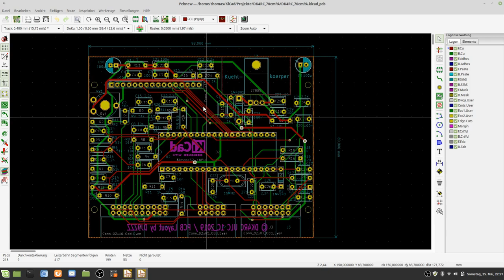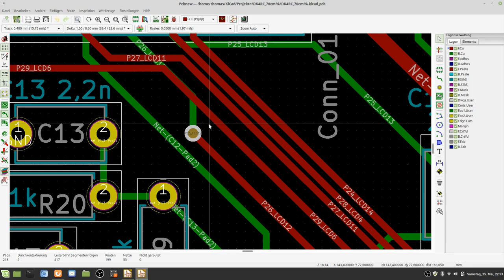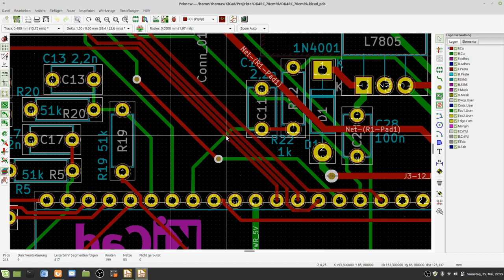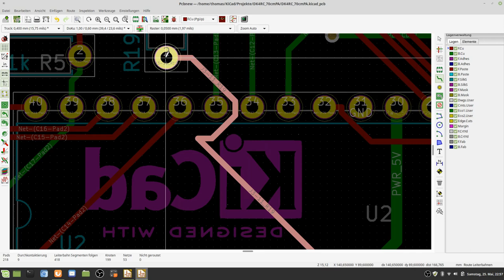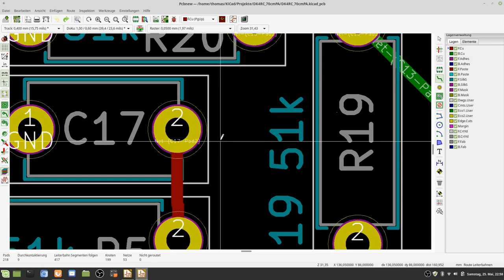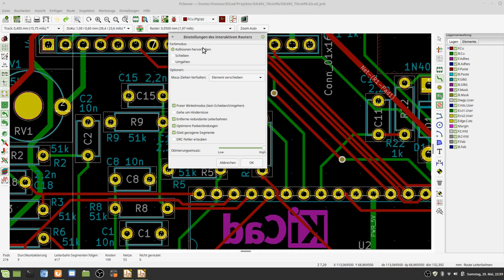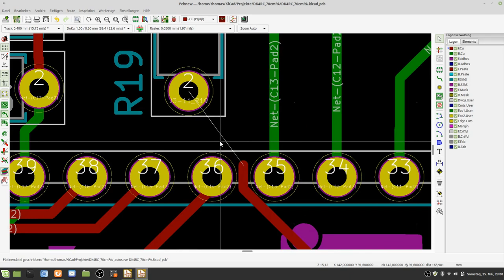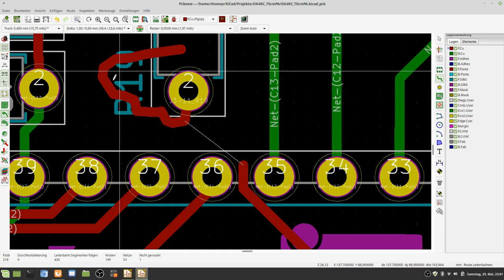KiCad interaktiver Router Teil 24-1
Interaktiver Router in KiCad richtig einstellen und nutzen.